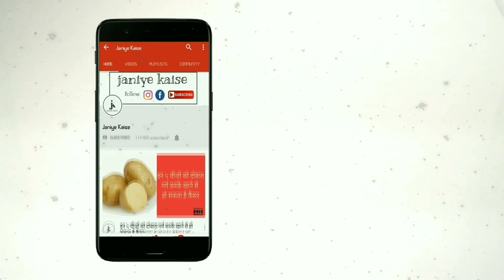यह है प्रोटीन में उच्च सब्जियाँ जानिए आप भी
1. मटर

मटर प्रोटीन का उत्कृष्ट स्रोत है| मटर में किसी भी सब्जी के मुकाबले से ज्यादा प्रोटीन होता हैं। इसलिए, मटर को अपने भोजन में अवश्य उपयोग करे|

2. पालक

पालक एक लोकप्रिय “सुपर फूड” के रूप में जाना जाता है , लेकिन यह प्रोटीन का एक बड़ा स्रोत भी है। यह सब्जी विटामिन, खनिज और एंटीऑक्सीडेंट के साथ समृद्ध है और इसके गहरे हरे रंग के भीतर प्रोटीन भी बहुत अधिक हैं।

3. केल

सबसे अच्छे हरी सब्जी के विकल्प में से एक, केल एक सुपर भोजन की परिभाषा है| इसे सलाद में या सूप और पुलाव में जोड़ें, यह आपको उच्च प्रोटीन प्रदान करेगा|

4. ब्रोकोली

ब्रोकोली प्रोटीन के साथ फाइबर, एंटीऑक्सिडेंट्स और खनिजों में भी उच्च है। प्रस्ताव में विटामिन की एक विस्तृत श्रृंखला के साथ, आप एक मुख्य मेनू आइटम के रूप में ब्रोकोली का उपयोग कर सकते हैं।

5. अंकुरित

अंकुरित प्रोटीन और विटामिन का एक बड़ा स्रोत है|